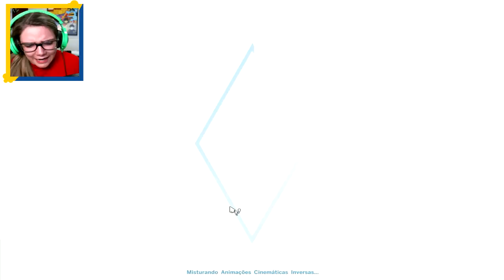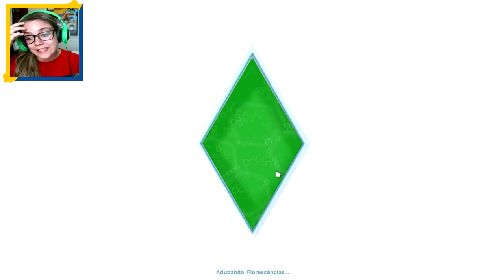THE SIMS 4 #09 ARIEL FICOU VELHA?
Música da Intro: Goldfinger - Superman
Música do final: Young Folks - The Kooks

Caixa Postal
Malena Nunes
Caixa Postal: 48316
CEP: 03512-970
Sao Paulo -SP
Configs PC:
Processador Intel core i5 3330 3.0GHz 6MB
8 GB DDR3 (2x4GB)  G.SKILL
Placa de Captura: ElGato Game capture HD (para consoles)
Microfone: Samson C01U
Câmeras: Canon T3i, GoPro Hero 3 Black Edition, Webcam Logitech C615